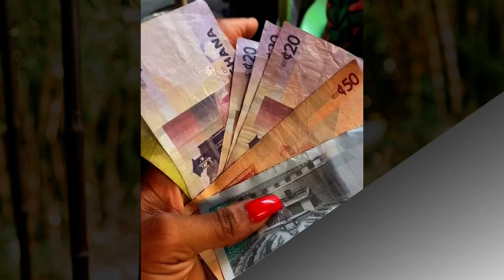GHANA TRAVEL VLOG| GIRL'S TRIP| CROSSING BORDER'S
Hi Friends!

Welocme to this vlog follow us as we embark on an exciting road trip from Nigeria to Ghana! On this journey, we would pass through the Benin Republic, Togo border, customs and immigration, and visit some of the most beautiful and exciting places in West Africa. We explored the Chenku Waterfall, James Town, Mokola Market, Akosombo, the King of Kwabenya and many other exciting places. Join us on this adventure as we explore the stunning landscapes, vibrant cultures, and friendly locals of West Africa. From the bustling markets of Accra to hidden gems in Dodowa, this trip promises to be an unforgettable experience!

Let me know if you have any questions or need recommendations! My friends(Ella an Maja), stayed at my mom's place in Ghana to cut down our travelling expenses, also my younger brother was our tour guide (@candid_memoire) on instagram.

--- Follow Me---